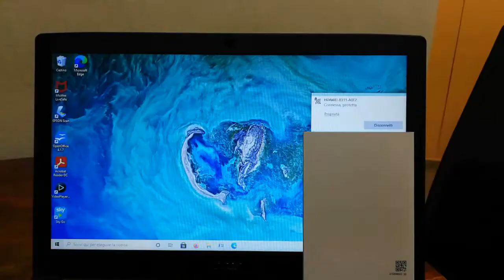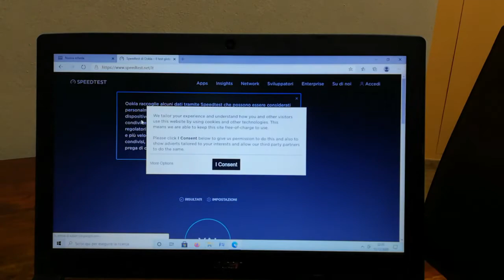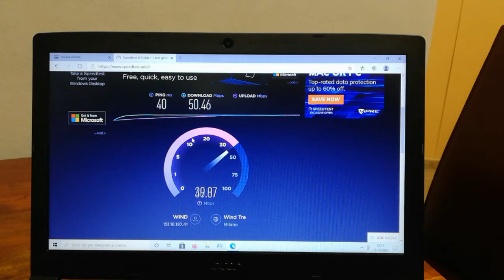Unboxing Huawei 4G Router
Per chi cerca una soluzione a basso costo per avere una connessione internet veloce che funzioni con la rete mobile.
In questo test ho usato una Sim Very.